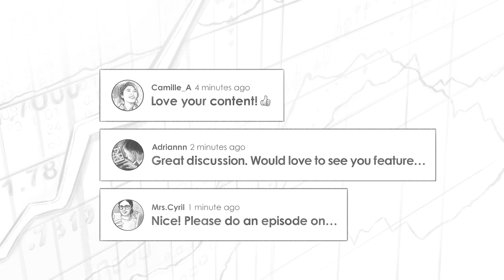Personal Finance & Credit Unions Masterclass w/ Rachel Podnos O’Leary and Clay Stackhouse (MI104)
Robert Leonard does a deep dive with Rachel Podnos O’Leary and Clay Stackhouse about personal finance and credit unions. They discuss various topics such as the key financial differences between millennials and baby boomers, as well as servicemembers from non-servicemembers; the difference between wealth and income and simple steps to follow in order to achieve financial independence; the benefits of shared branching and credit unions over banks; and much, much more!

Rachel Podnos O'Leary is a Certified Financial Planner and licensed attorney. While her clients span a variety of ages and backgrounds, Rachel is particularly passionate about working with other millennials to help them achieve financial independence through wealth building.

Clay Stackhouse on the other hand is a Regional Outreach Manager at Navy Federal. Clay previously served in the Marines for 25 years, and has been a Navy Federal member for 34 years. Clay has a passion for interacting with military families on all things personal finance.

IN THIS EPISODE, YOU'LL LEARN:
00:00:00 - Intro

Rachel Podnos O'Leary
00:04:06 - What the key financial differences between millennials and baby boomers are and why those differences are important
00:09:05 - What millennials can do to overcome the economic cards they’ve been dealt with and achieve financial independence
00:12:59 - What the difference is between wealth and income
00:17:02 - What a “Personal Financial Audit” is and what Rachel’s five-step plan is to achieve true financial freedom
00:25:15 - Advice from a Certified Financial Planner on how to determine how much money you’ll need to live your chosen lifestyle after retirement while maintaining financial independence
00:37:12 -  Rachel’s view on the goal of retirement and why shifting one’s mindset about retiring might be a smart decision for millennials who want to achieve financial independence
00:44:45 - What to tell people who are struggling to increase their savings rate and Rachel’s top three tips for how to reduce your spend rate, especially if you don’t want to reduce your lifestyle or “miss out” on things in your younger years
00:50:01 - If millennials should prioritize saving and investing over reducing debt, or if they should focus on their debt first

Clay Stackhouse
01:04:59 - What the benefits of credit unions are over banks and what makes them different from one another
01:08:01 - Credit union requirements and field of membership
01:10:54 - What shared branching is and how it allows smaller financial institutions like local credit unions to compete with big banks like Bank of America
01:14:07 - What red flags people should look out for if they are interested in joining a credit union
01:16:58 - Who a credit union might not work well for
01:17:55 - What is unique about personal finance for military members
01:21:50 - What challenges service members face when building savings that civilians don’t necessarily deal with
01:23:22 - How credit unions can help people get started on the right foot using products such as car loans and credit cards
01:27:00 - What considerations about financial planning must be taken into account for service members
01:29:51 - Clay’s top budgeting tips and how a credit union can be used in conjunction with those tips